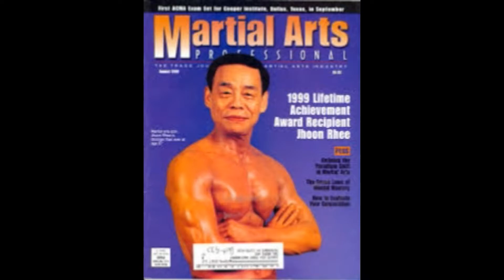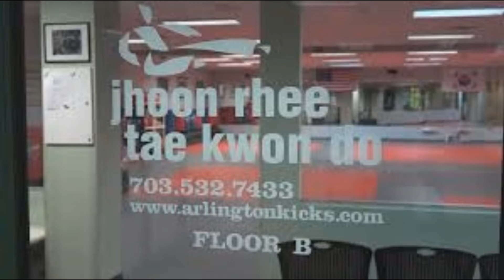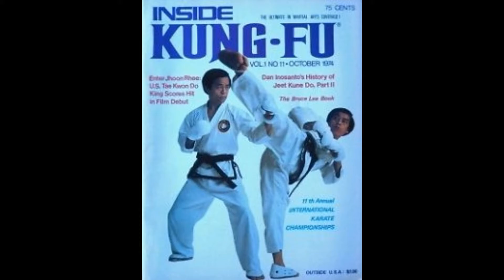Ishy Da Warrior - A Tribute to Grand Master Jhoon Rhee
This Video is my tribute to Grand Master Rhee Jhoon-Goo who sadly died earlier this week on 30/04/18.
He was an early pioneer of TKD in the USA and will be sadly missed by Martial Artists around the world.
RIP GM Rhee!!!